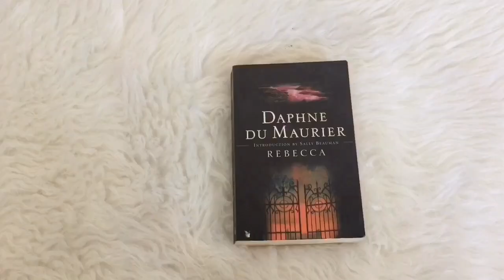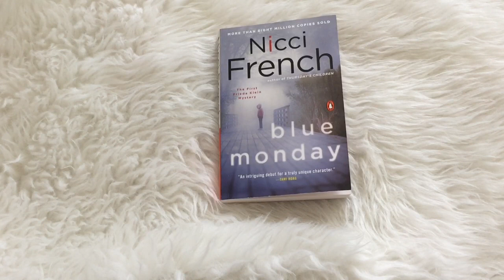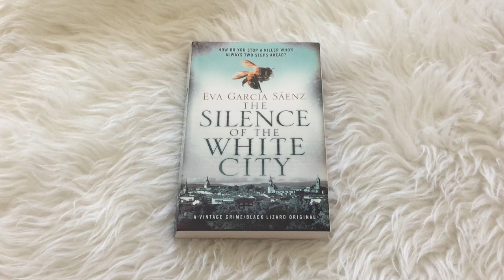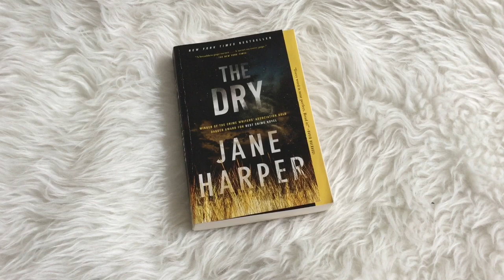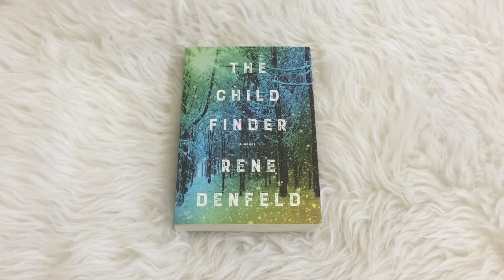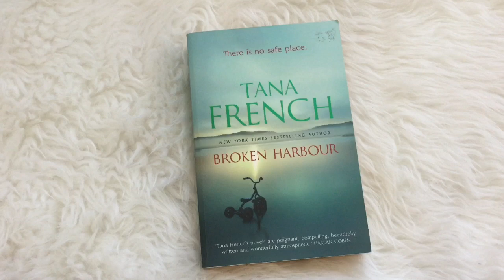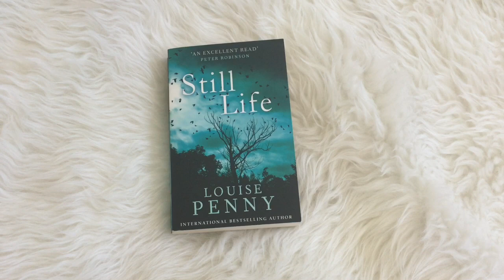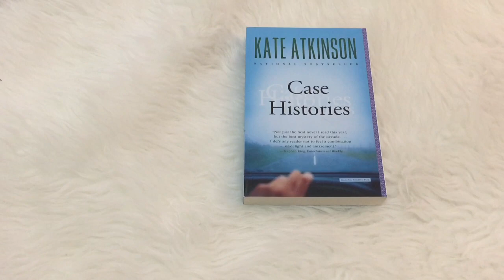Searching for a New Crime Series to Read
I'm searching for a new crime series / detective series to read!

📚 BOOKS MENTIONED 📚

Blue Monday
Day of the Dead
The Silence of the White City
Death in the Family
The Dry
The Child Finder
The Butterfly Girl
The Hypnotist
The Nightmare
The Fire Witness
Broken Harbour
Still Life
Blindsighted
Kisscut
Case Histories